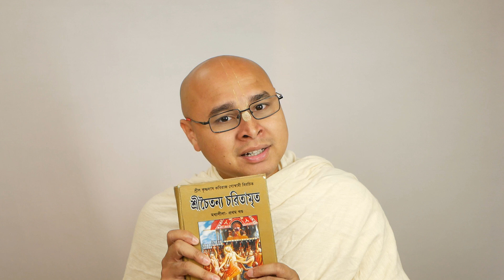ইস্কন ভক্তদের জন্য গুরুত্বপূর্ণ কথা! সকলে শুনুন!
চতুষ্পাঠী প্রাইম সদস্য হয়ে বিদ্যাদানে অংশগ্রহণ করুন
Bank Transfer: PARESH ROY
ICICI Bank, Mayapur Bamanpukur Branch
Account No: 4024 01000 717
IFSC Code: ICIC0004024
Swift code: ICIC0004024
📚Welcome to Paratattva Catuspathi Online Courses🙏🧑‍💻
🌺 English Courses 🧑‍💻
English TTC (Teacher Training Course) Next Batches: (See the link for different batches)
English TTC 3 (Bhakti Sastri Teacher Training Course) Next batch: To be announced soon
🌺Bangla Courses🧑‍💻
বাংলা শিক্ষক প্রশিক্ষণ কোর্স পরবর্তী ব্যাচঃ মে ১৭ থেকে জুন ৪
বাংলায় ভক্তিশাস্ত্রী শিক্ষক প্রশিক্ষণ কোর্স পরবর্তী ব্যাচঃ শীঘ্রই ঘোষণা হবে
বাংলায় ইস্কন শিষ্য প্রশিক্ষণ কোর্স পরবর্তী ব্যাচঃ মে ২১ থেকে ২৫
🌺Hindi Courses👨‍💻
हिंदि मे इस्कॉन शिक्षक प्रशिक्षण कोर्स अगला बैच: जून 12 से 30 तक
Your Servant,
Padmamukha Nimai Das
Paratattva Catuspathi
Sri Mayapur Dham